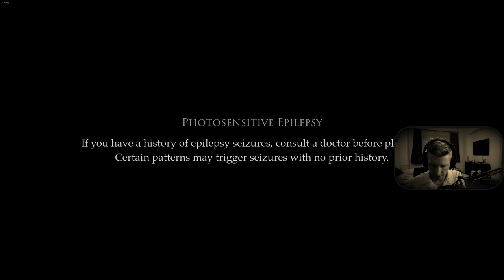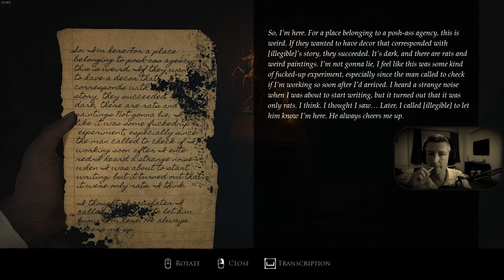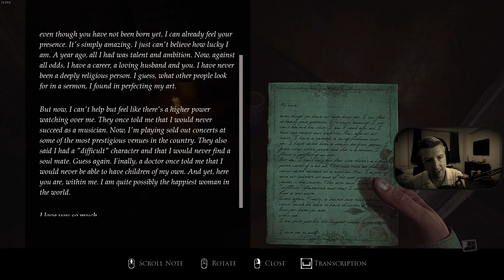Layers of Fear magyar végigjátszás #2! - Félelem és sikolyok!